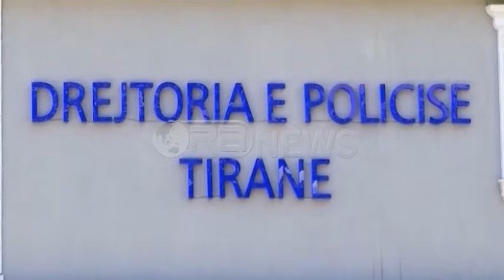Ora News – Sekuestrohen droga të forta, shtatë të arrestuar në katër qytete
Policia e Shtetit ka arrestuar në flagrancë 7 persona, të akuzuar për prodhim dhe trafikim të lëndëve narkotike. Gjatë disa operacioneve të zhvilluara në Tiranë, Këlcyrë, Sarandë dhe Durrës janë sekuestruar 54 kg lëndë narkotike kanabis sativa, 11 gramë kokainë dhe rreth 450 gramë heroinë.
Në vijim të punës për goditjen e prodhimit dhe shitjes së lëndëve narkotike, Policia e Shtetit arrestoi në flagrancë 7 persona në disa operacione të zhvilluara në Tiranë, Këlcyrë, Sarandë dhe Durrës.
Në kryeqytet është vënë në pranga 25 vjecari Diklen Vata, nën akuzën e prodhimit dhe trafikimit të drograve të forta.
Gjatë kontrollit fizik të ushtruar ndaj këtij shtetasi si dhe ndaj kontrollit në banesën e tij, policia sekuestroi 22 doza me lëndë narkotike e dyshuar kokainë fshehur në çorape si dhe në celësat e një automjeti. Në cilësinë e provës materiale u sekuestruan 3 aparate celularë si dhe një automjet.